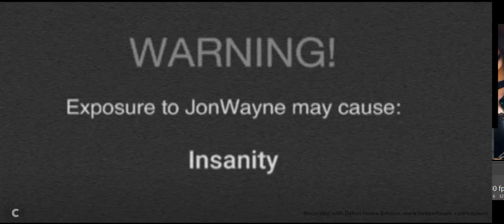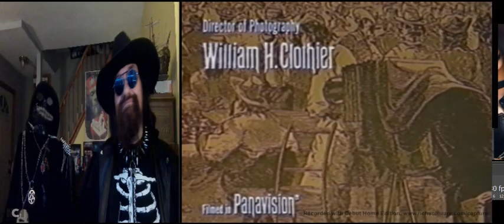Emperor Jonwayne reacts to McLintock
This Episode of Emperor Jonwayne's Freaky Flix we bring to you a clasic western staring the one and only John Wayne himself! This clasic is inspired by William Shakespeare's The Taming of the Shrew and Wees Dogies! Does it ever do the story Justice! Maureen O'Hara and John Wayne Duke it out to be the head of the house  hold in McLintock's ranch while the US goverment tries to cuase trouble for the local native populace. All hell breaks loose in this action pack romantic western comedy!